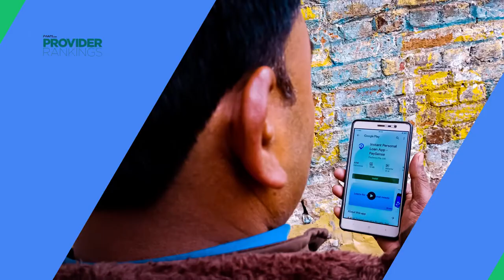Provider Rankings | Top 9 Personal Loan Apps